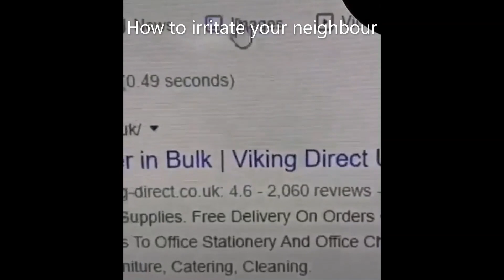Funny Peoples Compilation #1